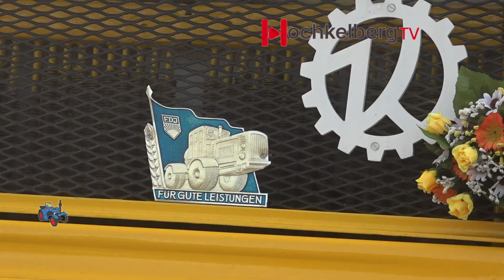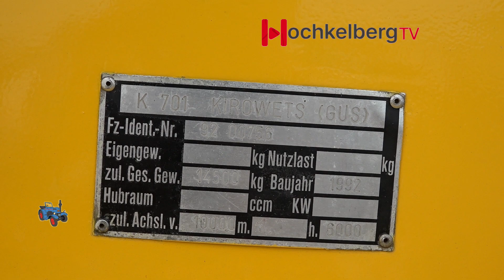Russenkuh- Kirowez K-700 + 701- Schlepperfreunde Koblenz -am- Knappensee 13.08.2023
20. Schleppertreffen - Schlepperfreunde- Koblenz e.V. Knappensee am 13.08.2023
In meinem Folklore TV- Doku-Kanal findet Ihr auch spannende Dokumentationen und Reportagen.